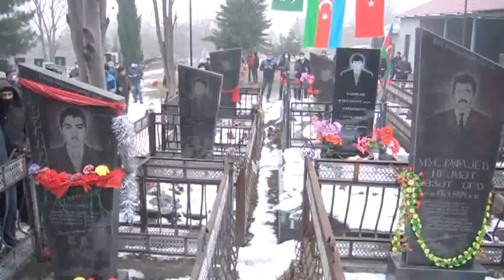"QAZİ" Məhərrəmov Ramin. Şəki Baş Zəyzid.